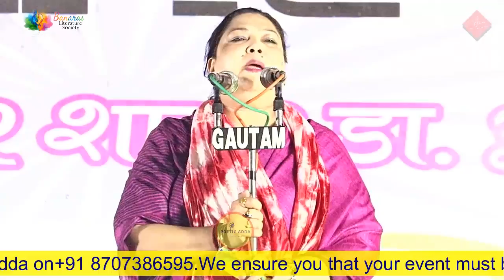ANJUM REHBAR | तुम बिन जिंदगी कैसे गुजारी जायेगी । Banaras Kavi Sammelan Mushaira । Poetic Adda